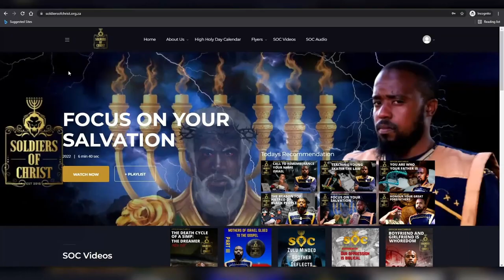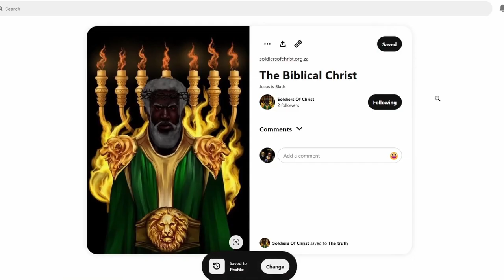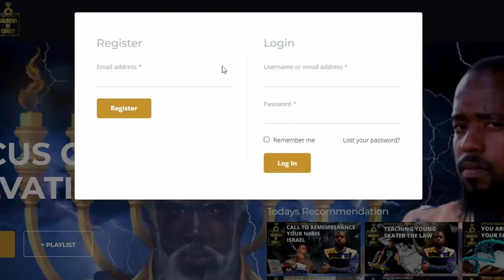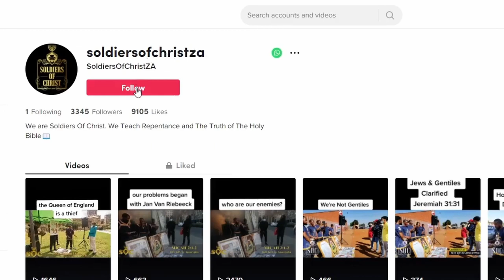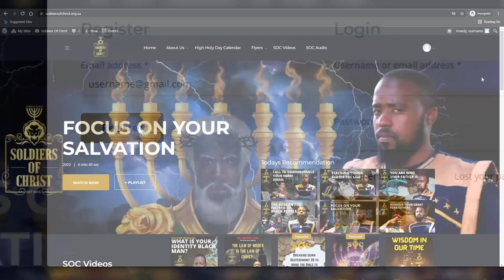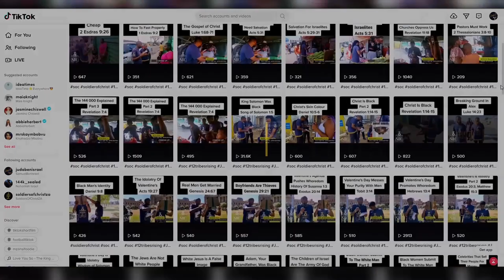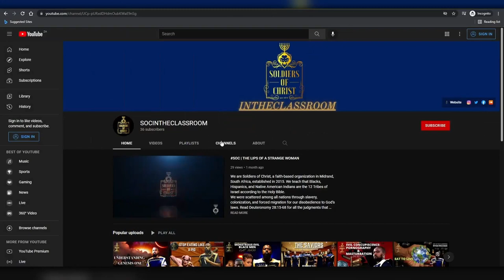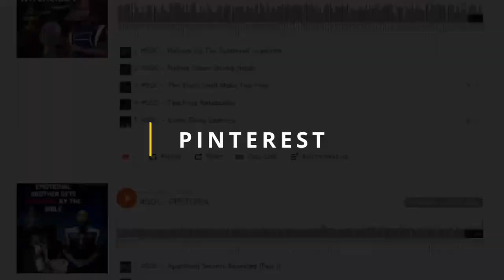SOC | DEUTERONOMY CHAPTER 5: PART 1